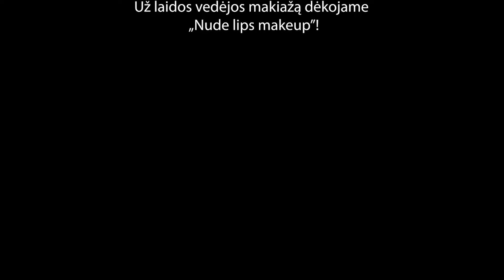„Hat-trick“su Indre:K.Dudėnas–apie Xavi emocijas,„Real" gynybą,„Liverpool“ nesėkmę, „Bayer“ rekordą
Naujienų portalo „Sportas.lt“ eteryje laida apie futbolą „Hat-trick“ su „Sportas.lt“ žurnaliste Indre Sakavickiene. Jos trečiojo sezono septintajame epizode UEFA Čempionų lygos ir Europos lygos ketvirtfinalio etapo kovų apžvalga bei kitų futbolo aktualijų aptarimas su tinklaraščio „Vienuolika“ autoriumi, rungtynių komentatoriumi Karoliu Dudėnu.

Laidoje buvo kalbama apie permainingą Paryžiaus „Saint-Germain“ ir „Barcelonos“ pirmąją dvikovą, Xavi pasiteisinusius keitimus, Gianluigi Donnarumma neužtikrintą žaidimą bei klaidas, Pau Cubarsi talentą, nykų Kyliano Mbappe pasirodymą, Xavi ateitį, Ronaldo Araujo raudoną kortelę, subyrėjusį katalonų žaidimą, PSG įvarčius, Xavi raudoną kortelę ir emocijas. Buvo prisiminta akistata tarp „Atletico“ ir „Borussia“, varžovų baudimas už klaidas, Vokietijos klubo iškovotas kelialapis į pusfinalį. Taip pat buvo kalbama apie „Manchester City“ ir Madrido „Real“ įspūdingą kovą, šešis įvarčius pirmose rungtynėse, „Man City“ dominavimą atsakomosiose rungtynėse, „Karališkojo“ klubo gynybinę taktiką, 11 m baudinių seriją, „Bayern“ ir „Arsenal“ rungtynes, svarbiausius momentus, sunkų „Bayern“ sezoną, rekordinį įvarčių skaičių Čempionų lygos ketvirtfinalyje, laukiančius pusfinalius. Vėliau buvo kalbama apie „Liverpool“ netikėtai patirtą triuškinamą pralaimėjimą prieš „Atalantą“ Europos lygos ketvirtfinalyje, bedantį „raudonųjų“ puolimą atsakomosiose rungtynėse, „Atalantos“ puikų pasiekimą, „Bayer“ dominavimą pirmose rungtynėse prieš „West Ham“, iškovotą „Bundesliga“ titulą, pratęstą nepralaimėtų rungtynių seriją, Xabi Alonso likimą komandoje dar vienam sezonui, laukiančius pusfinalius.

Laidos pabaigoje buvo paskelbtas konkursas, kurio metu galite laimėti „Bon Chance" užkandžių rinkinį.

Už laidos vedėjos makiažą dėkojame „Nude lips makeup”!

Apie Xavi emocijas, „Real“ gynybinę taktiką, „Liverpool“ fiasko, „Bayer“ rekordą

00:00 PSG ir „Barcelonos“ akistata Čempionų lygos ketvirtfinalyje

2:55 PSG fanų švilpimas po pirmojo kėlinio

3:53 PSG pelnyti du įvarčiai antrojo kėlinio pradžioje

5:44 Po keitimo aikštėje pasirodžiusio Pedri atliktas rezultatyvus perdavimas

7:22 Andreaso Christenseno pelnytas pergalingas įvartis

9:52 Griežtos kritikos strėlės Gianluigi Donnarummai

11:35 Kyliano Mbappe nykus pasirodymas pirmose rungtynėse

12:27 „Barcelonos“ talento Pau Cubarsi pasirodymas Čempionų lygoje

14:36 „Barcelonos“ prezidento kalbos apie bandymą perkalbėti Xavi

16:40 Katalonų greitas pelnytas įvartis atsakomosiose rungtynėse

17:32 Ronaldo Araujo užsidirbta raudona kortelė ir subyrėjęs katalonų žaidimas

20:11 PSG greitai išlygintas rezultatas ir perimta iniciatyva

22:29 Kyliano Mbappe pelnytas įvartis, nužudęs „Barcelonos“ viltį

23:35 Xavi pratrūkusios emocijos ir užsidirbta raudona kortelė

25:08 „Atletico“ baudė „Borussia“ namuose varžovus už padarytas klaidas

26:23 Svarbus Vokietijos klubo rungtynių pabaigoje pelnytas įvartis

27:25 „Borussia“ greitai pelnyti du įvarčiai ir apversta situacija atsakomosiose rungtynėse

29:04 Permaininga kova antrajame kėlinyje ir „Borussia“ triumfas

31:33 „Borussia“ iškovoto kelialapio į Čempionų lygos pusfinalį svarba

32:49 Įspūdinga kova tarp „Real“ ir „Man City“ komandų

34:56 Gražiausias pirmose rungtynėse pelnytas įvartis

36:42 Malonumas futbolo gerbėjams stebėti tokio lygio rungtynes

37:41 „Real“ įgyvendintas planas – greitai pelnytas įvartis atsakomojoje dvikovoje

38:53 „Man City“ dominavimas ir „Real“ žaidimas gynyboje

41:34 Luka Modričiaus nerealizuotas smūgis baudinių serijos metu

42:24 „Man City“ vartininko Edersono realizuotas smūgis baudinių serijoje

42:50 „Man City“ pasitraukimas iš Čempionų lygos ir „Real“ dar kartą pasiektas rezultatas

44:27 Akistata tarp „Arsenal“ ir „Bayern“ komandų

46:48 „Arsenal“ išplėštos lygiosios pirmųjų rungtynių pabaigoje

48:44 „Bayern“ pergalė atsakomosiose rungtynėse minimaliu rezultatu

51:53 Čempionų lygos ketvirtfinalio etape pelnytas rekordinis įvarčių skaičius – 32

53:17 Pusfinalio tarp „Borussia“ ir PSG prognozė

54:10 Pusfinalio tarp „Bayern“ ir „Real“ prognozė

55:21 Čempionų lygos finalo prognozė

57:06 Netikėtas „Liverpool“ triuškinamas pralaimėjimas namuose prieš „Atalantą“

59:18 Caoimhino Kelleherio atremtas varžovo smūgis galva ir subyrėjęs „Liverpool“

1:00:44 „Liverpool“ greitai realizuotas 11 m baudinys atsakomosiose rungtynėse

1:01:46 Kiek apmaudu būtų atsisveikinti su Jurgenu Kloppu iškovojus tik „Carabao“ taurę?

1:04:13 „Atalanta“ džiaugsmas eliminavus vieną iš „Premier“ lygos lyderių

1:05:38 „Bayer“ dominavimas pirmose rungtynėse prieš „West Ham Utd“

1:07:33 „Bayer“ pratęsė nepralaimėtų rungtynių seriją iki 44 ir užfiksuotas rekordas

1:09:29 Xabi Alonso išsaugojimo dar vienam sezonui svarba

1:11:57 „AS Roma“ ir „Bayer“ pusfinalio prognozė

1:13:06 „Marseille“ ir „Atalanta“ pusfinalio prognozė

1:14:05 Europos lygos čempionų prognozė

1:14:33 KONKURSAS LAIMĖTI „Bon Chance“ užkandžių rinkinį